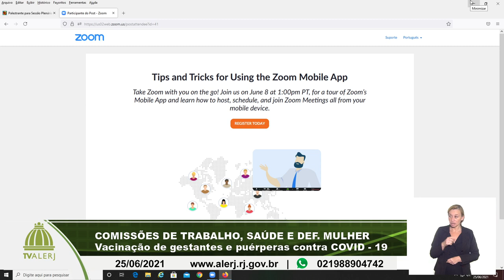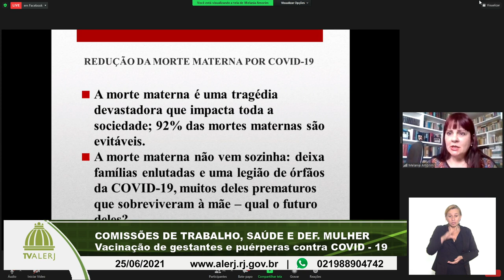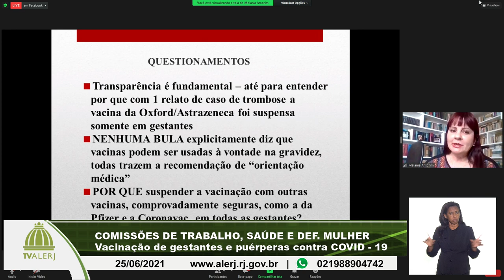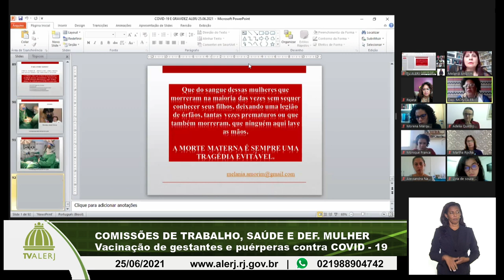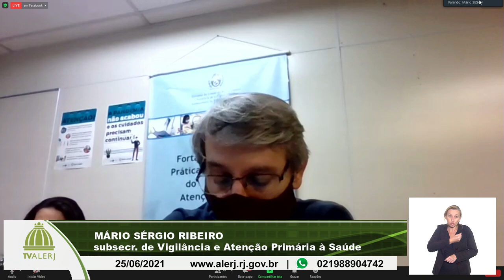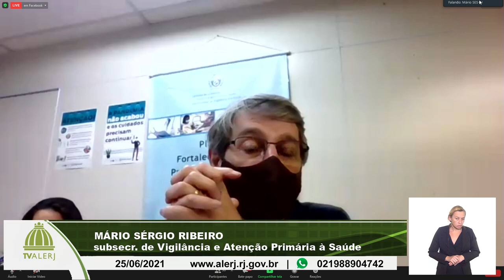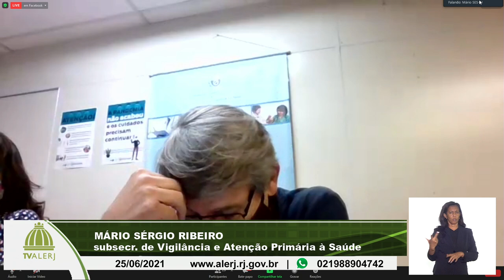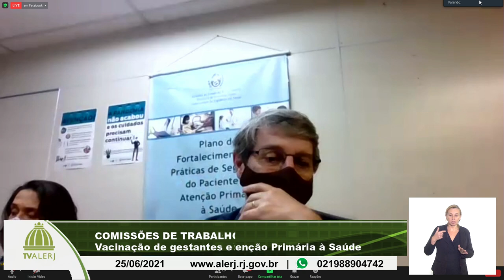COMISSÃO DE TRABALHO, SAÚDE E DEF. MULHER 25062021 20M